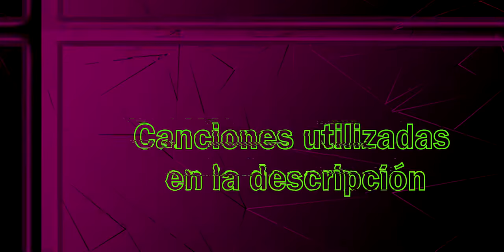La mala suerte siempre me acompaña :'(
A cada rato soy el que pilla, si no es con melee, es con sinpers apuntando al aliado y falla (pero de potra de da a mi) 😢😭